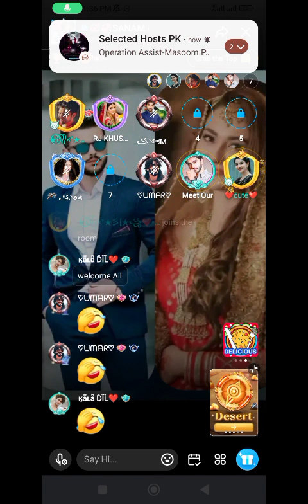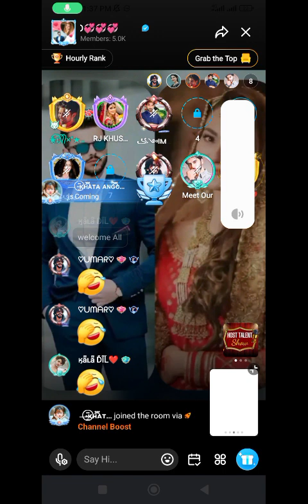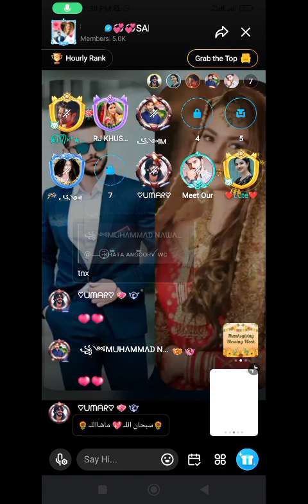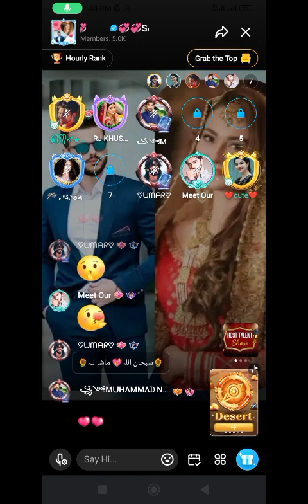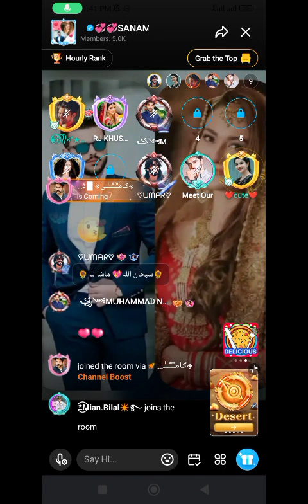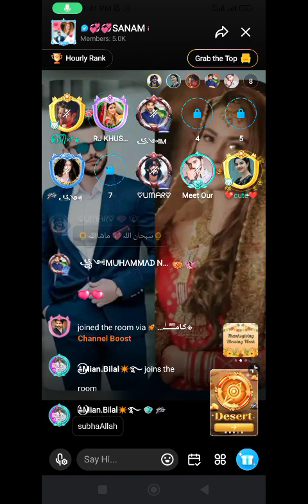سنے کون قصہ درد دل میرا غم گسار چلا گیا